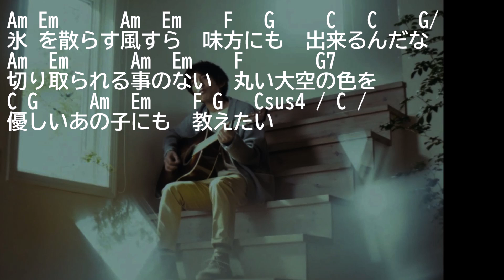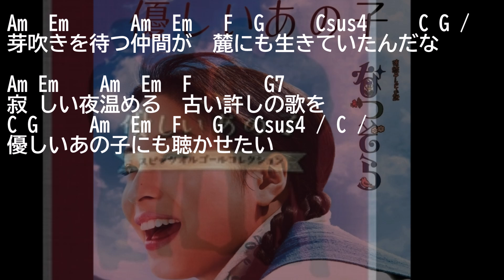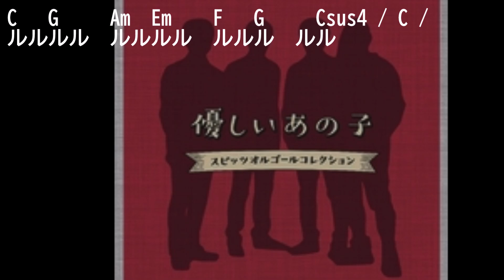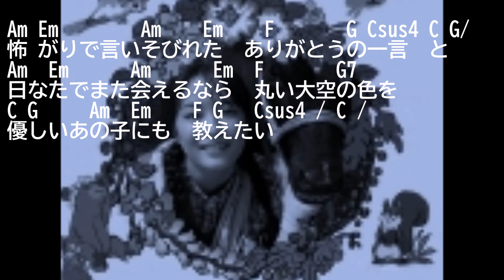弾き語り風アルペジオ 156 優しいあの子 スピッツ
アルバム： 見っけ
リリース： 2019年
アーティスト： スピッツ

アルペジオの練習のため
CⅮ音源から可能な限り、ボーカルを抽出し、
ギターを被せました。
コードは適当に、簡単なものにアレンジしました。
一発撮りなので、適当です、音程外し 、音質にもご容赦！